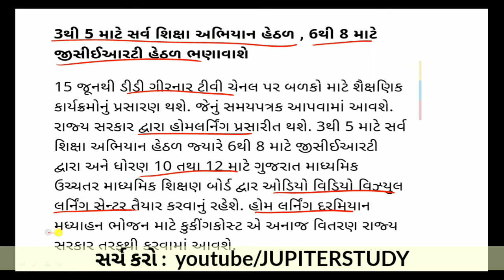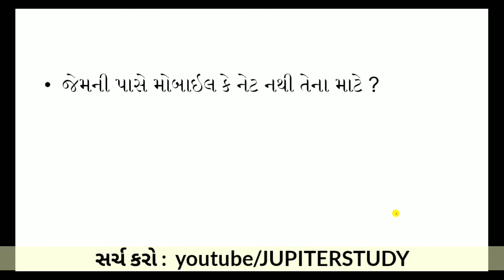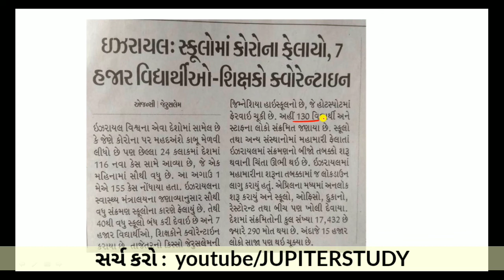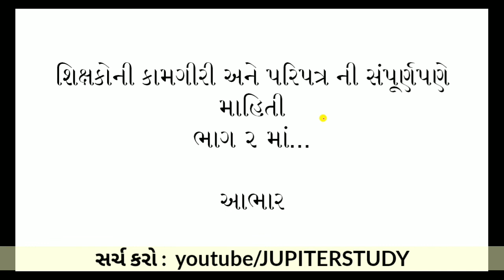શુ 15 Aug બાદ સ્કૂલ ખુલશે 🤔 ? / વેકેશન ક્યાં સુધી / ઘરે બેઠા કેવી રીતે ભણતર મેળવશો letest news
વિદ્યાર્થીઓ વિના શરૂ થશે સ્કૂલ
કેન્દ્ર
સરકારે સ્કૂલો-કોલેજો શરૂ કરવાનો નિર્ણય રાજ્ય સરકારો પર છોડયો છે ત્યારે અનલોક-1 હેઠળ રાજ્ય સરકાર નવુ શૈક્ષણિક સત્ર રાબેતામુજબ શરૂ કરવા જઈ રહી છે. કોલેજો જ્યાં 21 જુનથી વિદ્યાર્થીઓ વગર શરૂ થનાર છે ત્યાં હવે 8મી જુનથી સ્કૂલો પણ વિદ્યાર્થીઓ વગર શરૂ થનાર છે. રાજ્યની સ્કૂલોમાં વેકેશનને લઈને છેલ્લા બે દિવસથી શિક્ષણ વિભાગની બેઠકો ચાલી રહી છે અને જેમાં અગાઉ અધિકારીઓ સાથે બેઠક બાદ શિક્ષણમંત્રીએ આજે રાજ્યના તમામ શૈક્ષણિક મંડળો સાથે બેઠક કરી હતી.જો કે આ બેઠકમાં જ્યાં સૌથી વધુ કોરોનાના કેસ છે તેવા અમદાવાદના જ શિક્ષણ મંડળોને બોલાવવામા આવ્યા ન હતા.જેથી તેને લઈને મંડળોમાં રોષ છે. મંડળો સાથેની બેઠક બાદ સરકારે 8મી જુનથી રાબેતા મુજબ નવુ શૈક્ષણિક વર્ષ 2020-21 શરૂ કરી દેવાનું જાહેર કર્યુ છે.

15મી જૂનથી હોમ-ઇ લર્નિંગ
સરકારે આજે સ્કૂલો શરૂ કરવા અને હોમ ઈ-લર્નિંગ બાબતે વિધિવત ઠરાવ પણ કરી દીધો છે. જે મુજબ 15મી જુનથી સોશિયલ મીડિયાના વિવિધ માધ્યમો ઉપરાંત ડીડી ગિરનાર ચેનલ પર શૈક્ષણિક કાર્યક્રમો પ્રસારિત થશે.આ માટે જીસીઈઆરટી અને ગુજરાત બોર્ડ દ્વારા કાર્યક્રમ જાહેર કરાશે. 8મી જુનથી પ્રાથમિકથી માંડી ઉચ્ચતર માધ્યમિકમાં સરકારી-ખાનગી સહિતની તમામ સ્કૂલોમાં નવુ સત્ર શરૂ થઈ જશે અને 8મી જુનથી સરકારી-કોર્પોરેશન સ્કૂલો માટે પાઠય પુસ્તકનું વિતરણ કરાશે.સ્કૂલોને 13મી જુન સુધીમાં વિદ્યાર્થીઓને મફત પાઠય પુસ્તકોનુ વિતરણ કરી દેવા સૂચના અપાઈ છે. જ્યારે 8મી જુનથી ધો.1 અને ધો.9માં નવા પ્રવેશ માટે કાર્યાવાહી શરૂ થશે અને ડાયસ પર નવા પ્રવેશની નોંધણી પ્રક્રિયા શરૂ થશે.સરકારના ઠરાવમા જણાવ્યા મુજબ30 જુન સુધી વિદ્યાર્થીઓએ સ્કૂલે જવાનુ નથી પરંતુ જુલાઈમાં પણ ક્લાસરૂમ એજ્યુકેશન કયારે શરૂ થશે તે નક્કી નથી. જો કે આચાર્ય,શિક્ષકો સહિતના તમામ સ્ટાફને 8મી જુનથી રાબેતામુજબ હાજર રહેવા આદેશ કરાયો છે.